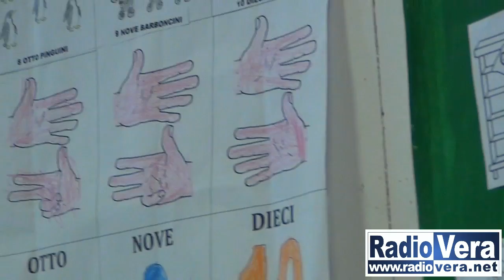Scuola dell'Infanzia "Fornaci", conclusi i lavori di tinteggiatura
Si sono conclusi i lavori di tinteggiatura nella scuola Statale dell’Infanzia “Fornaci” di via Verziano. I lavori di tinteggiatura, iniziati durante le vacanze natalizie, hanno consentito di realizzare un altro tassello dell’ambizioso progetto dell’assessorato alla Scuola del Comune di Brescia che comprende la riqualificazione degli edifici scolastici, con il sostegno di sponsor di grande rilievo e con l’aiuto prezioso di volontari che hanno fornito la manodopera.
Entusiasti i bambini presenti che, alla domanda del sindaco su come avessero trovato la loro scuola al termine dei lavori, hanno risposto con un significativo “finalmente è vestita”. Al termine della cerimonia abbiamo ascoltato Giorgio Becilli, dirigente dell’Istituto Comprensivo Sud 2, Roberta Morelli, assessore alla Scuola, e Emilio Del Bono, sindaco di Brescia.